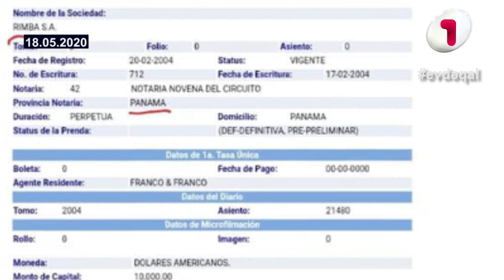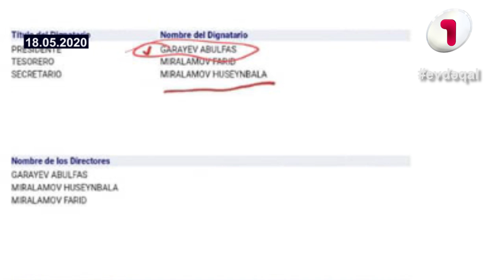Əbülfəs Qarayevin də milyonları üzə çıxır...